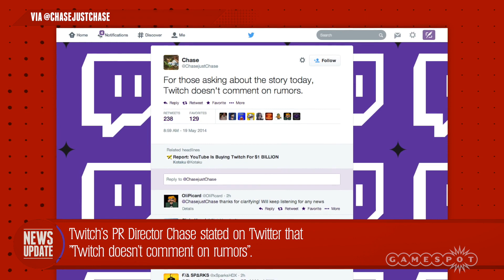YouTube to buy Twitch for $1 billion? - GS News Update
Is Google trying to buy the biggest video game streaming platform? Variety and their sources think so.